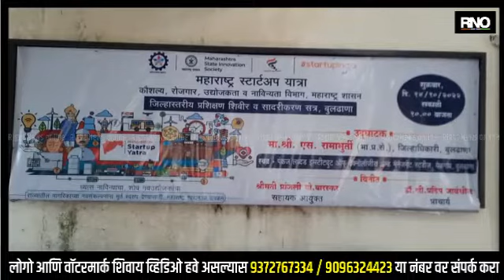BULDHANA | बुलढाण्यात 40 नवसंकल्पना महाराष्ट्र स्टार्टअप बुट कँपमध्ये सादर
नाविन्यपूर्ण संकल्पना आणि नवउद्योगांना प्रोत्साहन देण्यासाठी कौशल्य, रोजगार, उद्योजकता व नाविन्यता विभागातर्फे नागरिकांच्या नवसंकल्पनांना मूर्त स्वरूप देण्यासाठी महाराष्ट्र स्टार्टअप आणि नाविन्यता यात्रेचे आयोजन आज बुलढाणा येथील पंकज बद्दल इन्स्टिट्यूट ऑफ टेक्नॉलॉजी येथे आयोजन करण्यात आले होते. या कॅम्पमध्ये 40 नवउद्योजक आणि नाविन्यपूर्ण कल्पनांचा शोध घेऊन उमेदवारांनी सादर केल्या आहेत .. या चाळीस उमेदवारांपैकी जिल्ह्यातील तीन विजेत्यांची निवड करण्यात येणार आहे आणि त्यापैकी राज्यस्तरीय निवड त्यामधून केली जाणार असल्याची माहिती जिल्हा कौशल्य विकास रोजगार व उद्योजकता मार्गदर्शन केंद्राच्या सहायक आयुक्त प्रांजली बारस्कर यांनी दिली आहे..

बाईट- प्रांजली बारस्कर,सहायक आयुक्त जिल्हा कौशल्य विकास रोजगार व उद्योजकता मार्गदर्शन केंद्र बुलढाणा.